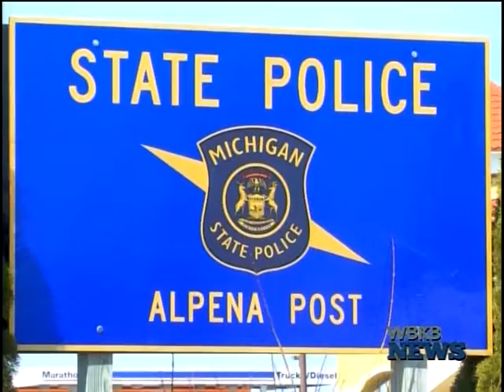Downstate Woman Appears In Court On Drug Chargers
A woman who nearly over dosed on an Indian Trails Bus in the Alpena Wal-Mart parking lot appeared in court this week.